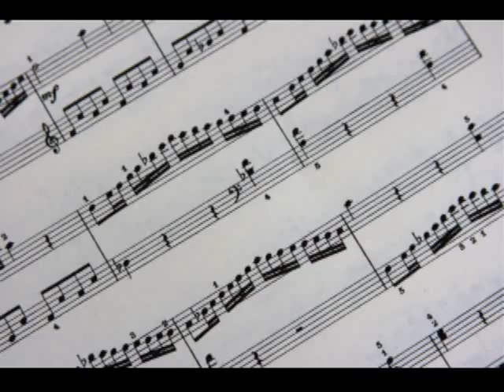Giovanni Battista Pergolesi : Flute Concerto in G Major - James Galway / I Solisti Veneti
Painting by Orazio Gentileschi , Artemisia Gentileschi , Bernardo Strozzi

Flute : James Galway
I Solisti Veneti
Claudio Scimone